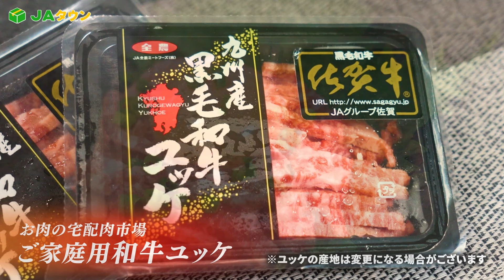秋元真夏が出演するシン・いばらきメシ総選挙2024のこだわりスイーツをいち早く実食！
この番組は、「おいしい日本と暮らそう。」をテーマに、
JA全農が運営する産地直送通販サイト「JAタウン」が提供しております。

JAタウンオフィシャルサポーター特設ページはこちら！
▶秋元真夏の「おいしい」を集めました。

豊富な品揃えは一見の価値あり！

【秋元真夏×茨城県知事】茨城県の魅力を語り尽くす！シン・いばらきメシ総選挙2024に秋元真夏が特別出演も…！？

秋元真夏が茨城の美味しい食材が集まるポケットファームどきどきへ！

JAタウン公式Instagramではおすすめレシピを配信中！

番組制作
株式会社全農ビジネスサポート

シン・いばらきメシ総選挙